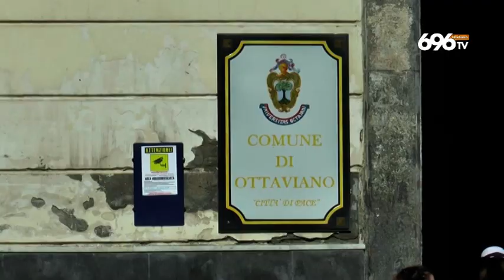Cutolo, vietati i funerali in forma pubblica